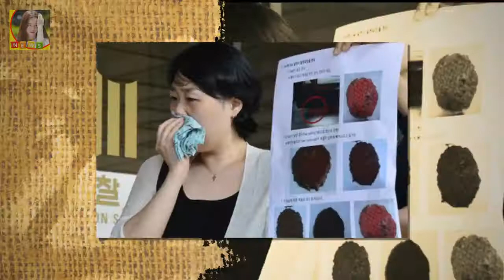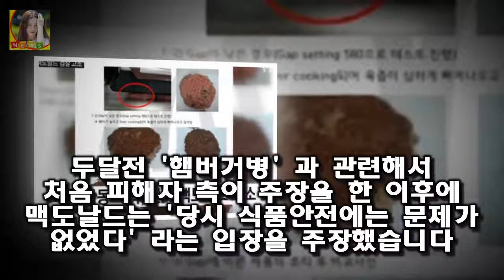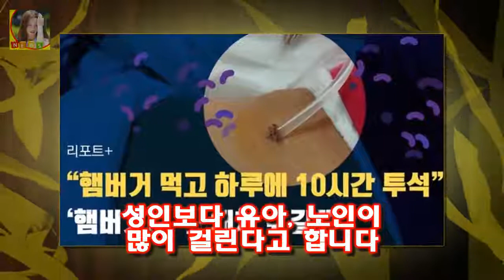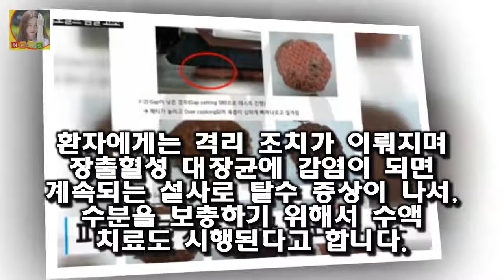햄버거병 맥도날드 공식사과 치료 예방과 원인 조주연 대표는 고객 여러분께 드리는 글 을 통해서 최근 몇달 동안 매장에서 발생한 사안으로 심려를 끼쳐드려 송구스럽다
최근에 일명 햄버거병 에 이어서 집단 장염 발병 사태를 빚어낸 한국맥도날드의 조주연 대표가 공식 사과를 했습니다
지난 7월 네 살 어린이가 고기패티가 덜 익은 해피밀 불고기 버거 세트를 먹고 용혈성요독증후근 에 걸렸다는 주장이 제기된 후 두달만에 처음 한 사과입니다
조주연 대표는 고객 여러분께 드리는 글 을 통해서 최근 몇달 동안 매장에서 발생한 사안으로 심려를 끼쳐드려 송구스럽다

타격 10위도 연봉 삭감 냉정한 가치평가 시대  OSEN=이상학 기자] 타격 10위도 삭감을 피하지 못했다:
심혜진 남편 한상구 나이 집 리즈 전원주택 제주도 땅 어느덧 데뷔 30년차에 접어든 심혜진은 언니 대신 스포츠 의류 모델 심혜진 남편 한상구 나이 집 리즈 전원주택 제주도 땅 :
노인을 위한 나라는 없다? 잘 모르겠다 [★FULL인터뷰]시니어 어벤져스가 말하는 노인 연기 버킷리스트- 스타뉴스
송일국 아내 정승연 판사 사진 세쌍둥이 송일국 부인 정승연  3명의 아이를 이렇게 낳은것도 대단한데 거기다가 직업이 판사라니! 송일국이 굉장히 부럽다는 사람들이 적지 않습니다:
OSEN=지민경 기자] 지난 18일 전격 개봉한 젝스키스 에이틴이 팬들의 뜨거운 호응 속에 멈추지 않는 흥행 행보 젝스키스 에이틴 흥행 열풍 이어간다..스크린X 응원상영 개최 :
이날 시상식은 개그맨 신동엽과 슈퍼주니어 김희철 배우 김소현의 사회로 진행된다 서울가요대상 오늘(25일) 개최..아이유·엑소·방탄소년단 격돌 :
송옥숙 남편 이종인 인터뷰 알파잠수기술공사 대표 다이빙벨 언급  송옥숙이 각종 검색어에 오르며 화제가 되고 있는데요:
최경환 윤상현 의원 녹취록 논란 형 누구? 김성회 전 의원의 약점 공천 협박  친박 윤상현 녹취록 파장에 최경환 녹취록까지 겹쳐 서청원 의원 당대표 출마에 결정적인 타격을 안: